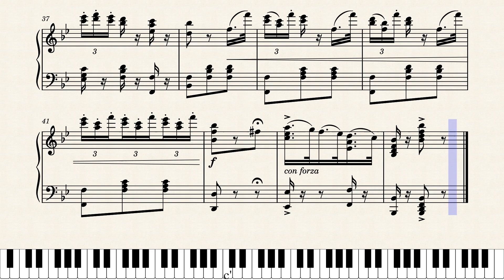Verdi -La Donna è Mobile from the Opera Rigoletto (easy piano arr., spartito, sheet music)